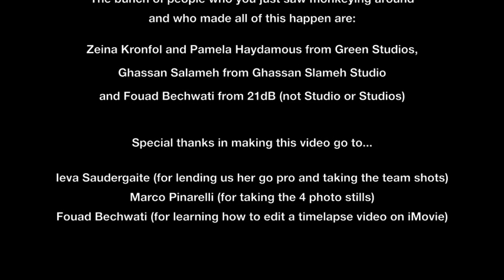Time-lapse: In-Harmony @ Beirut Design Week 2015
A time lapse video showing the setup of our multi sensorial installation at Villa Paradiso in Beirut, as part of Beirut Design Week 2015. The idea for the installation came through the In-Harmony collaboration between Ghassan Salameh, Green Studios and 21dB